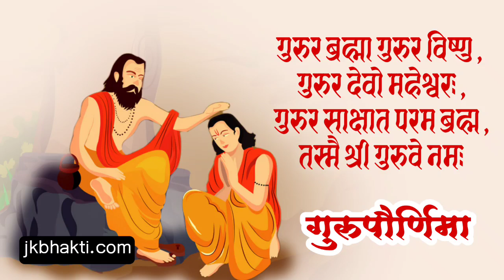गुरुपौर्णिमा विशेष कथा | guru purnima 2024 | gurupournima